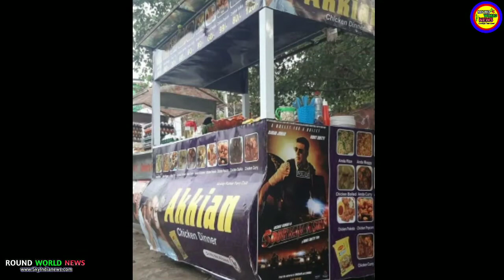Sooryvanshi बुलेट की रफ्तार Grand Level Entry | Akshay Kumar Grand Level Entry In Sooryvanshi 2020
Sooryvanshi बुलेट की रफ्तार Grand Level Entry | Akshay Kumar Grand Level Entry In Sooryvanshi  | Ajay Devgn | Ranveer Singh | Katrina Kaif Rohit Shetty | 27 March 2020